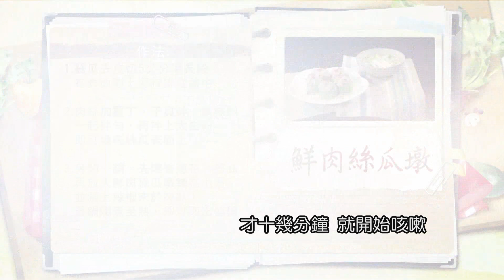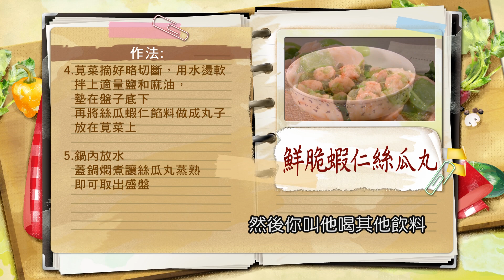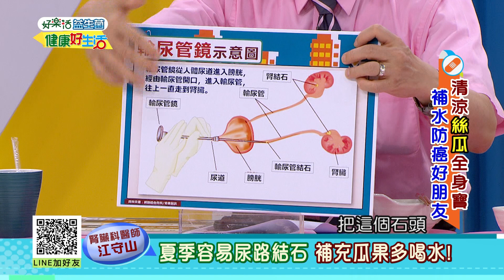精彩片段》江守山：清涼絲瓜全身寶，食用瓜果有禁忌! 【健康好生活】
健康好生活 首播時間
38頻道 年代MUCH台